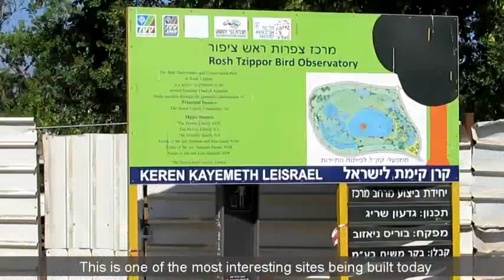Rosh Tzipor Birdwatching Center A Gem of Nature in the Heart of the City